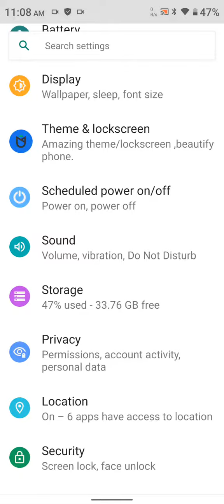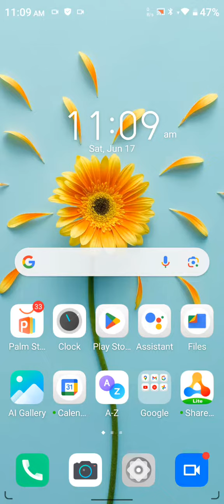Finger Lock In Infinix Note 30 5G, How To Set Finger Lock In Infinix Note 30 5G, Fingerprint Lock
Finger Lock In Infinix Note 30 5G, How To Set Finger Lock In Infinix Note 30 5G, Fingerprint Lock Setup Kaise Karen In Infinix Note 30 5G,

Fingerlocksetup Infinix Note 30 5G,